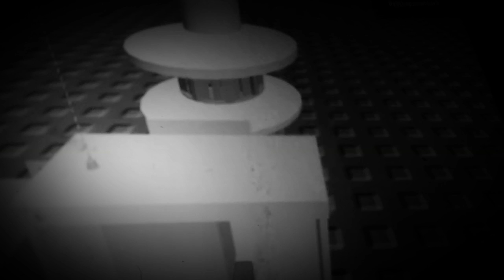FS&S ASC T-120 Growl + Alert & Attack